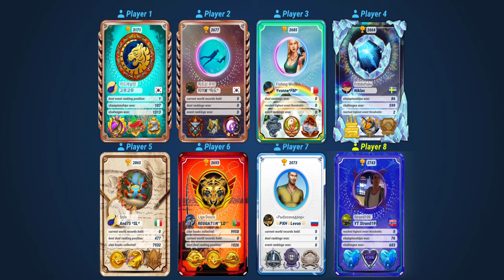I Bought The New Special Fish: Black Shark - Fishing Clash Gameplay Ep170